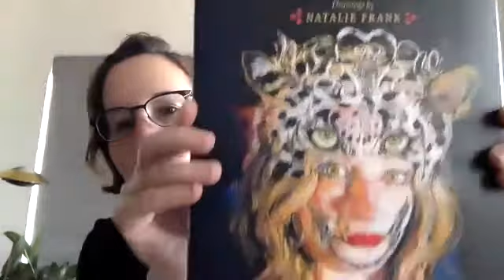Natalie Frank - The Island of Happiness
In an episode of The Folklore Podcast Book Club which is a continuation of our discussion with Prof. Jack Zipes on the main podcast, guest reviewer Hilary Wilson talks with artist Natalie Frank about her collaboration visualising the fairy tales in the book 'The Island of Happiness' from Princeton University Press.

This is a video of the main interview with Natalie. The full audio episode can be found in the audio archives of the Folklore Library and Archive

The Folklore Podcast Book Club is part of The Folklore Network, collecting, conserving and preserving folklore for the future.